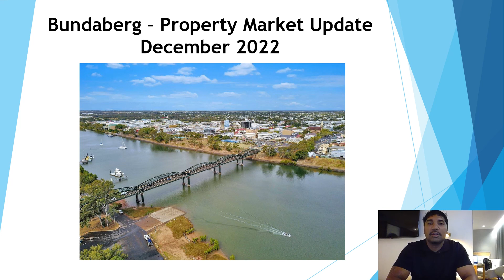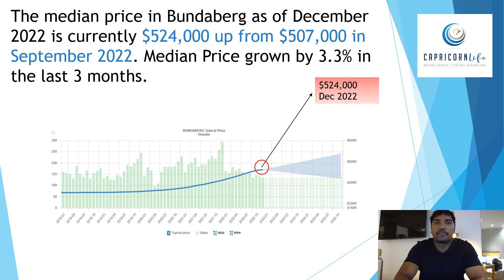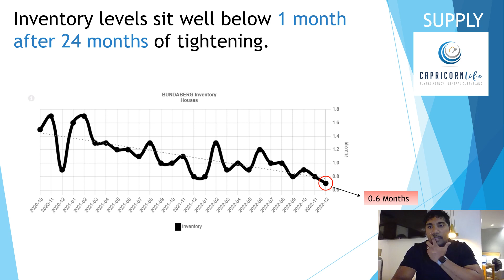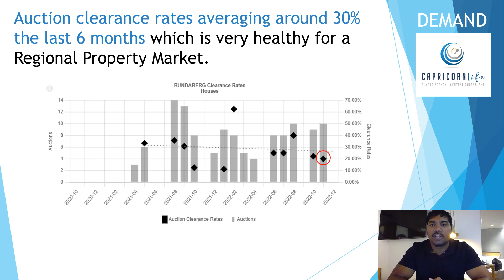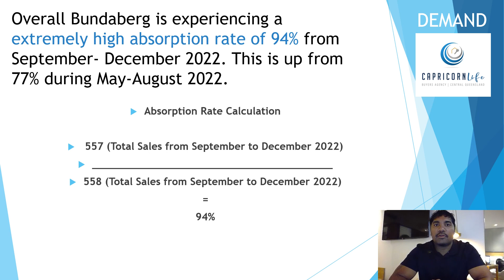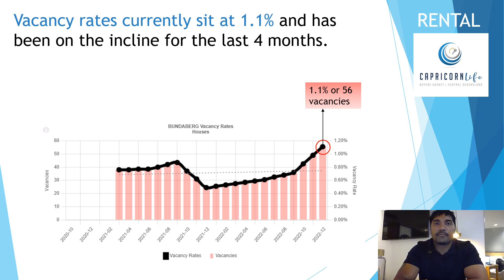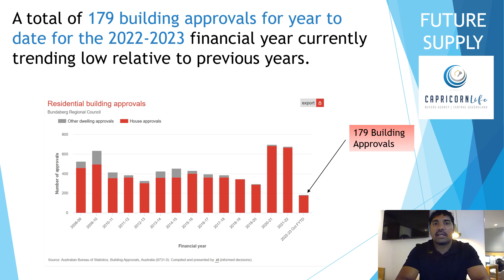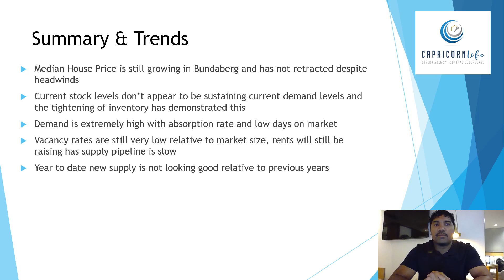Bundaberg Property Market Update - December 2022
In this market update we breakdown what's been happening in the Bundaberg Property Market from September to December 2022.